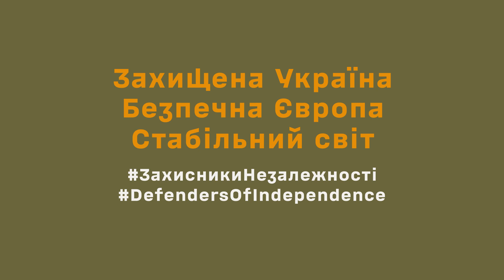Символіка 58-ї окремої мотопіхотної бригади імені гетьмана Івана Виговського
Продовжуємо розповідати про символіку нарукавних знаків та почесні історичні назви підрозділів. 58-ма окрема мотопіхотна бригада імені гетьмана Івана Виговського – військове з’єднання мотопіхотних військ у складі Сухопутних військ Збройних Сил України. Базується у м. Конотоп Сумської області.

Бригада носить почесну назву на честь Івана Виговського – гетьмана Війська Запорозького, який у 1659 році під Конотопом здобув блискучу перемогу над московським військом.

На емблемі бригади зображено герб гетьмана Виговського. Кольори на щиті – синій і червоний – пов’язані з символами регіону, де дислокується бригада. Гасло «Simul ad Victoriam» перекладається як «Разом до перемоги», військовослужбовці бригади придумали його самі. Їхнє побажання врахували і перенесли на емблему підрозділу.